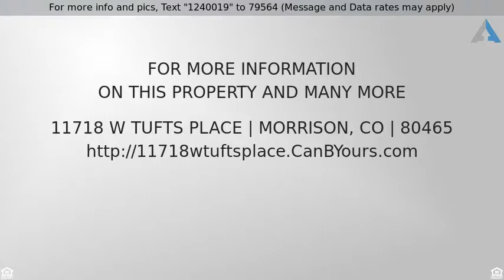Priced at $320,000 - 11718 W Tufts Place, Morrison, CO 80465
Cute 3 Bedrooms and 1 Bathroom in Morrison CO

Like to see the mountains but live in the city? This is a great house in the city of Morrison!
Fantastic 3 bedrooms 1 bath room house with a mature tree on a quiet, interior street. Low maintenance yard with easy access to trails and parks.
Quick possession and great rental opportunities.  Great first time home buyer too! Welcome home!!

Listing Courtesy of Andromeda Realty

The content relating to real estate for sale in this Web site comes in part from elookyloo and was released for advertising syndication by the listing broker. Real estate listings are held by brokers other than Brokers Guild. All information provided by the listing agent/broker is deemed reliable but is not guaranteed and should be independently verified. Information current as of 08/17/2019. All properties subject to prior sales.